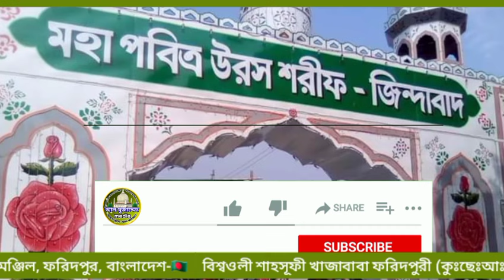মুরিদের কোর্টে খাজাবাবার হাজিরা দেওয়ার ঘটনা | খাজাবাবা_ফরিদপুরীর_কেরামত| আটরশি পীরের কেরামতি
বিশ্ব ওলী শাহসূফী খাজাবাবা ফরিদপুরী কুঃছেঃআঃ ছাহেবের| একটি অলৌকিক কারমত | ৯০ দশকের ঘটনা | মুরিদের কোর্ট অফিসে অলৌকিক ভাবে খাজা ফরিদপুরী ছাহেব হাজিরা দিয়ে তার মুরিদের চাকরি রক্ষা করেছেন|

Khazababa's appearance in Mureed's court The miracle of Khazababa Faridpuri The miracle of Atarshi Pir
খাজাবাবারকেরামত আটরশিপীরেরকারামত বিশ্ব‌ওলীরকেরামত#Almujaddidmedia#khajababafaridpuri

ইয়া আল্লাহ|ইয়া রাহমানু|ইয়া রাহীম|
ইয়া রাহমাতাল্লিল আলামিন|
বিশ্ব‌ওলী খাজাবাবা ফরিদপুরী জিন্দাবাদ
আহলে সুন্নাত ওয়াল জামায়াত জিন্দাবাদ
তরিকায় কাদরীয়া  চিশতিয়া  নক্সবন্দীয়া  মুজাদ্দেদীয়া জিন্দাবাদ

সম্মানিত বন্ধুগন আসলামু আলাইকুম
আল মুজাদ্দেদ মিডিয়া|Al mujaddid media আহলে সুন্নাত ওয়াল জামায়াত আকিদা অন্তর্ভুক্ত একটি চ্যানেল এই চ‍্যানেলে রাসূল পাক সাঃ এর শান আউলিয়া কেরামদের শান ও তাদের জীবনী এবং সুন্নী ওলামা কেরামদের ওয়াজ নসিহত আপলোড করা হয়
কাজেই মিডিয়ার জগতে সুন্নীয়তকে আরো প্রচার প্রসার বৃদ্ধি করার জন্য চ‍্যানেলটি সাবক্রাইব করে সাথে থাকুন এবং অপর জনের কাছে এই দাওয়াত পৌছান পীর যার যার সুন্নীয়ত সবার
একতার বলে সবাই হ‌ও বলিয়ান আকাশে উড়িবে তব বিজয় নিশান

আহবানে চ‍্যানেল পরিচালক মোঃনাসির উদ্দিন খান বিঃজাঃম
আমার ফেসবুক

Ya Allah Ya Rahmanu Ya Raheem Ya Rahmatallil Alameen
Biswa Oli Khazababa Faridpuri Zindabad
Ahlal Sunnat Wal Jamaat Zindabad Kadariya Chishtia Nakshabandiya Mujaddediya in Tarika
 Respec ted brothers and sisters Assalamu Alaikum Al-Mujaddid Media is actually Sunnat wal Jamaat Belief is a channel So In the world of media The spread of Sunni propaganda is more Stay tuned by subscribing to the channel And to others Reaching this invitation Pir is the Sunni of everyone Everyone and Boolean will fly in the sky because of unity but the flag of victory
 Channel Director Mohammad Nasir Uddin Khan
Nasir khan-bzm